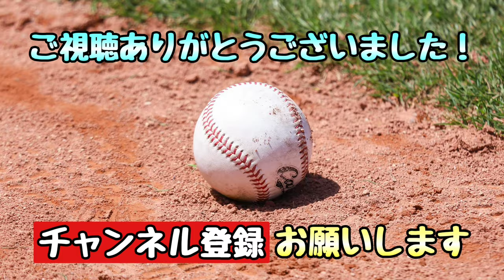【クセがすごい】カープ安部友裕のアベノマスク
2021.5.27 交流戦 広島対西武 マツダスタジアム